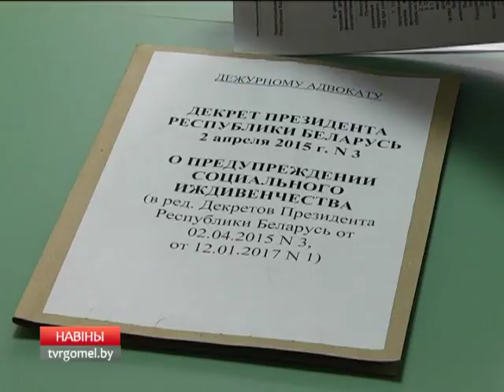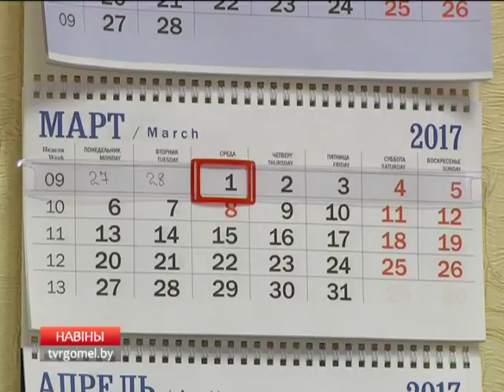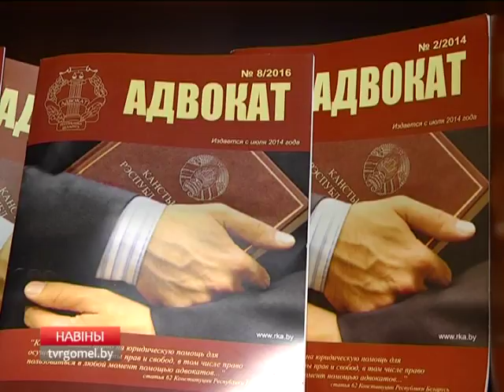Приём у адвоката